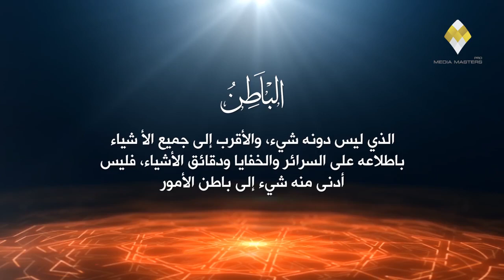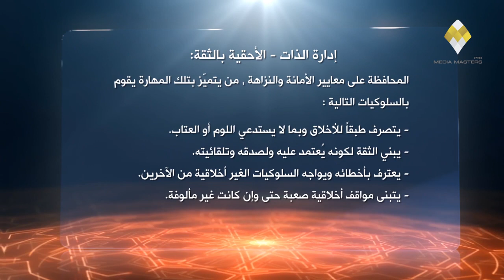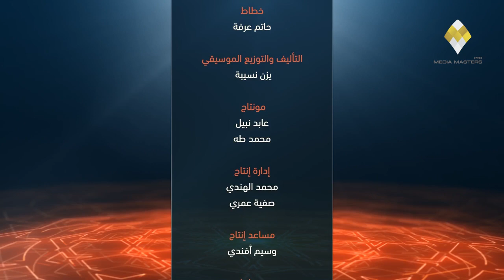صفات الحضور 1 - نورك فينا - د. طارق السويدان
يتكلم الدكتور طارق السويدان في هذه الحلقة عن الأسماء الحسنى التي تدل على معاني الحضور والإحاطة والمعية.. من خلال آيات الله الكونية وآياته التكوينية وآياته القرآنية.
تلهمنا هذه المجموعة العديد من المهارات الحياتية الضرورية لنجاحنا في كل حياتنا وأدوارنا: (الاطمئنان - التفاؤل- التناسق والتحليل).
وسنتعرف على بعض الطرق والسلوكيات التي نستطيع بها تفعيل تلك المهارات.